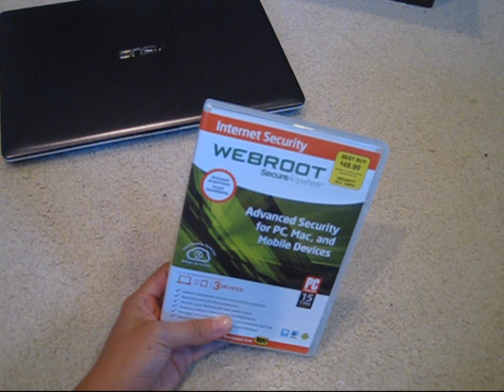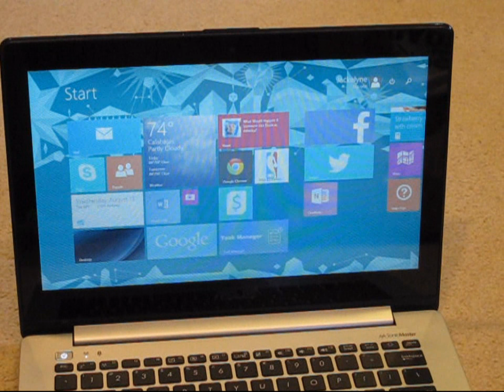ASUS Vivobook Q301LA Notebook PC Review ~ College Laptop!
After having this laptop for two weeks, here is my review of the laptop. This is the perfect laptop for a college student at a great price. If you're looking for a PC with great features, check this laptop out!